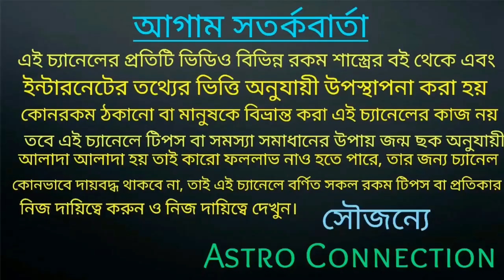কন্যা রাশি ফেব্রুয়ারি 2021 সৌভাগ্যসূচক মাস হতে চলেছে!!!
বন্ধুরা এই ভিডিওতে আমি বলেছি কন্যা রাশির জাতক-জাতিকার ফেব্রুয়ারি 2021 কেমন যেতে চলেছে অর্থাৎ এই মাস আপনাদের সৌভাগ্যসূচক মাস হতে চলেছে।